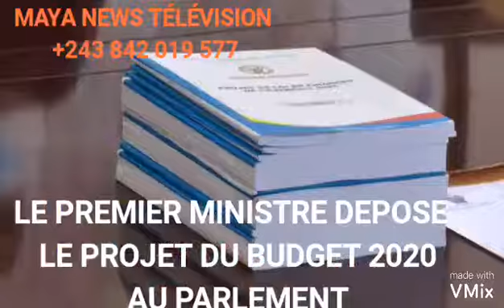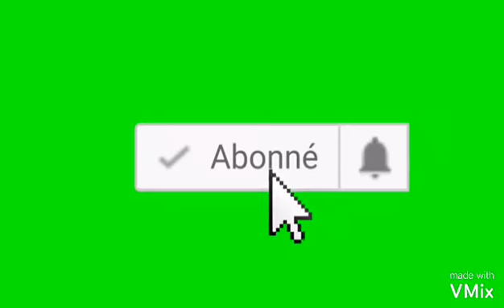LE PREMIER MINISTRE ILUNGA DÉPOSE LE PROJET DU BUDGET EXERCICE 2021